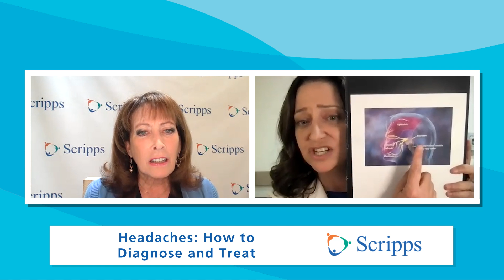Headaches: How to Diagnose and Treat Them with Emily Rubenstein Engel, MD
Almost everybody gets a headache once in a while, and in many cases, time and over-the-counter pain relievers are all that’s needed to alleviate discomfort. However, for 45 million Americans, recurring headaches are a chronic condition that can greatly affect their quality of life, especially if they are not easily treated.vWhile headaches are common, frequent headaches are not normal. In this video, San Diego Health host Susan Taylor talks about headaches and how to treat them with Emily Rubenstein Engel, MD, a neurologist and director of the Dalessio Headache Center at Scripps Clinic.

0:38 - What are migraines?
1:55 - How do you treat migraines?
2:15 - What role do hormones have in migraines?
2:45 - How can lifestyle changes help your migraines?
3:25 - How do you treat migraines?
3:50 - What is the cause of chronic daily headaches?
4:18 - What is a cluster headache?
4:50 - How do you treat a cluster headache?
5:08 - Can a headache be caused by medication?
5:28 - What is a tension headache?
5:40 - What causes a tension headache?
6:19 - How do you treat a tension headache?
6:40 - What is a sleep related headache?
7:07 - How do you assess someone with a headache?
7:30 - What are the treatments for headaches?
8:01 - How can biofeedback, botox,  and lifestyle help?
8:33 - What is an occipital nerve block?
8:53 - What is occipital neuralgia?
9:09 - How can you prevent migraines?
9:30 - When should you see a doctor?